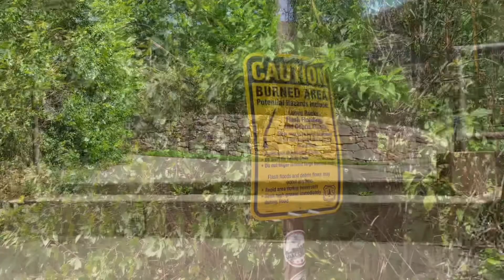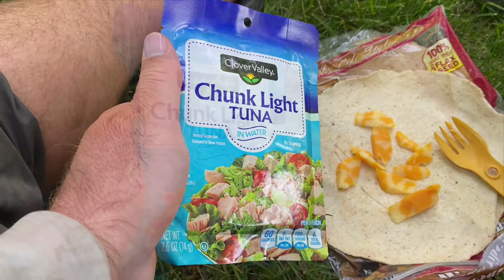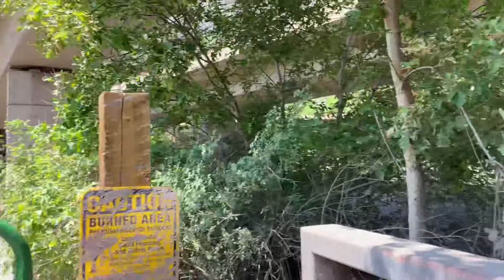(Vlog #10) Rocky Mountains to Mexico Along the Colorado River ~ Lyon’s Gulch to Glenwood Canyon